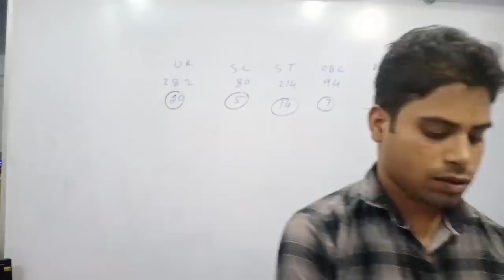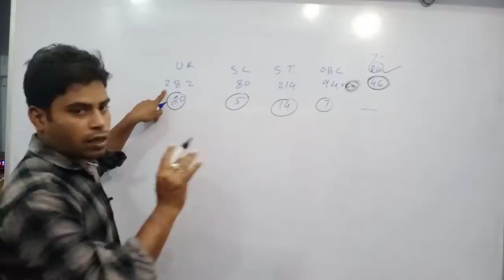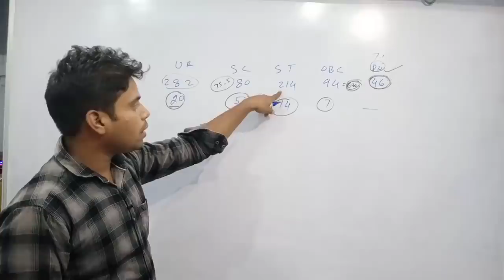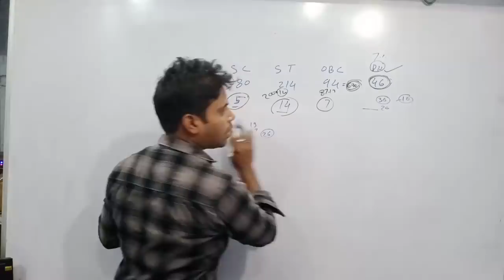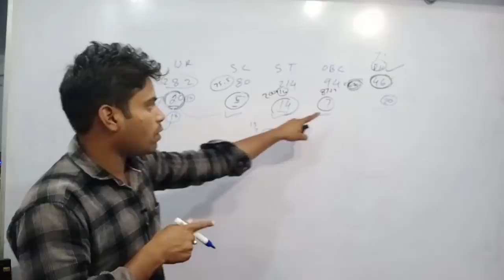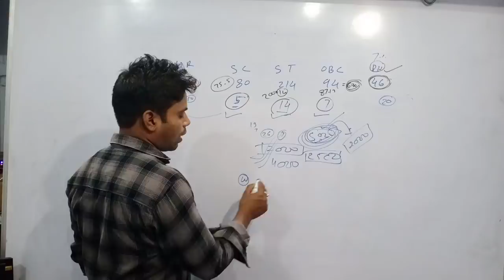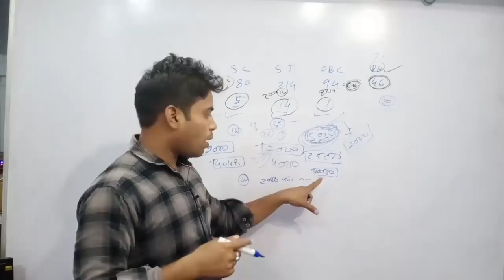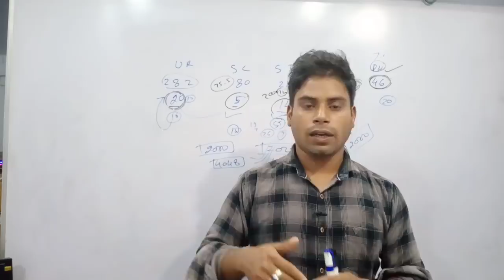Sunday comment reply//aim pksahu cg